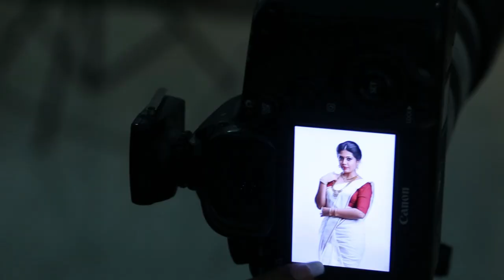Nayana Elza | Photoshoot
Client: AMANA Gold & Diamonds.
Special Thanks : Lay out adz Company
Model: Nayana Elza
Photography: Jithu Prakashan & Haseeb Hasi
Edit&Graphics: Sreenath Bhasi
Videography: Vinu pattattu
Make-UP: Vikas Vks